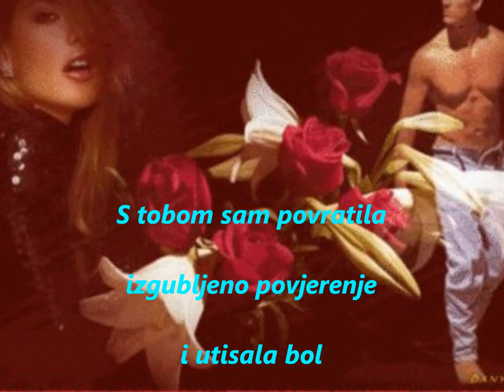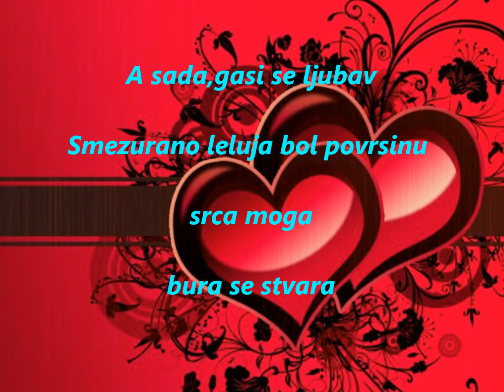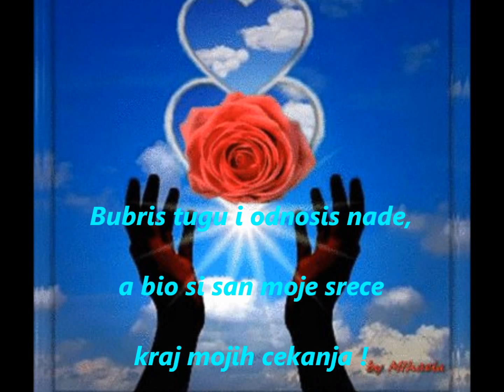NA POCETKU KRAJA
tekst:DARINKA DOBRE - MILANOVIC